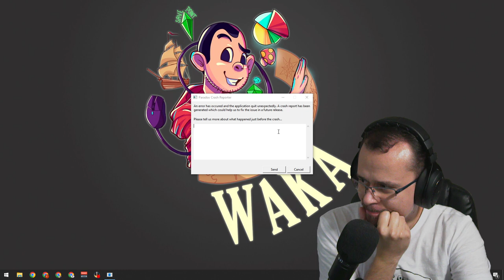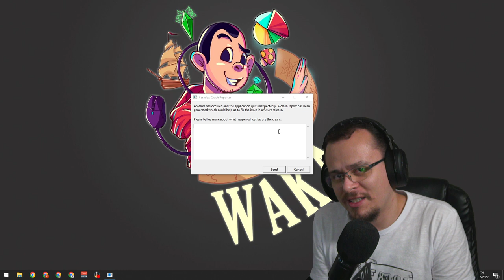Não Esperava por Isso! HOI4 Itália #13 Final!